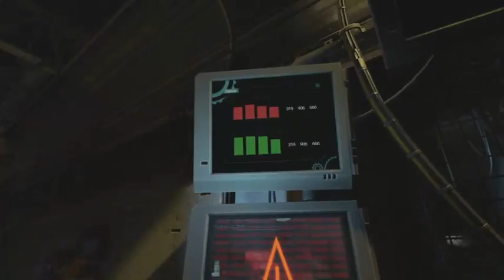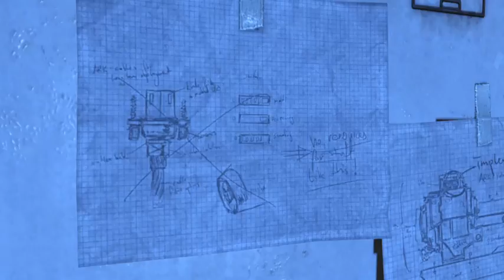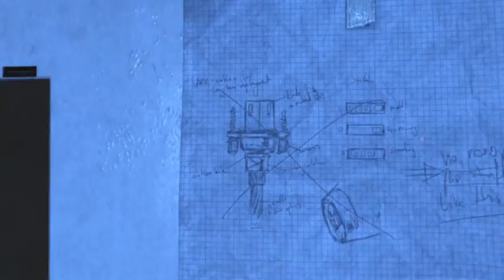SciFiAIguy plays SOMA! P10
Part 10 of my SF/AI walkthrough of SOMA, in which I knob around with a chair for far longer than is reasonable, and then OH DANG the sweet narrative payoff continues!

This broadcast was made possible through the support of an Australian Government Research Training Program Scholarship.